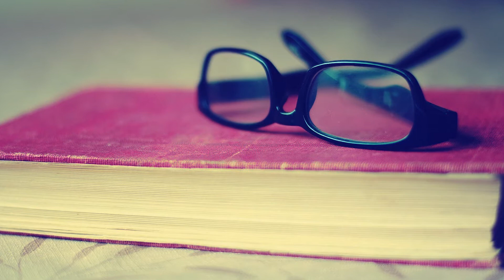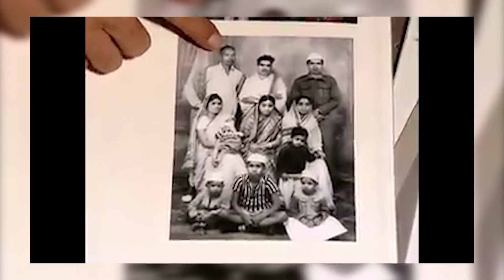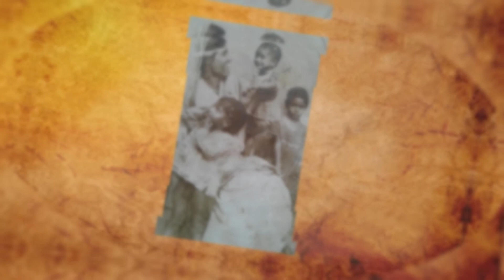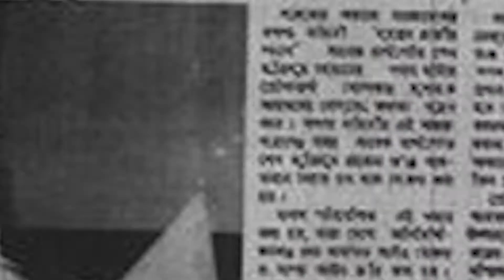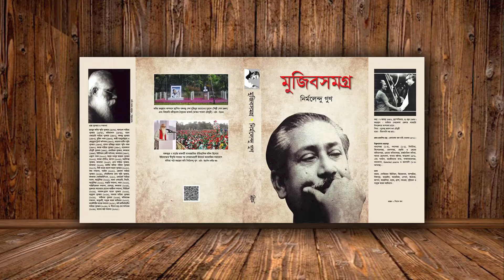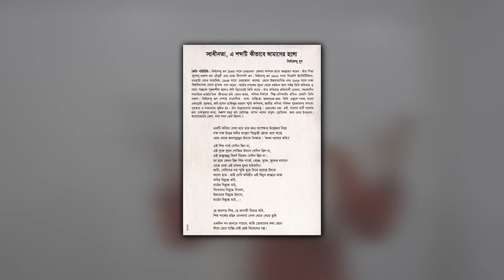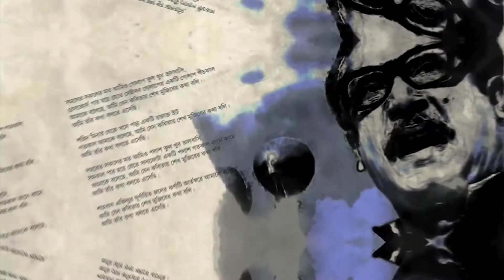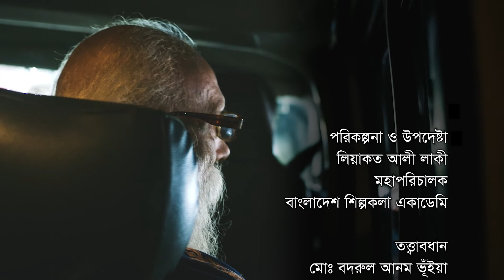Nirmolendu Gun biography